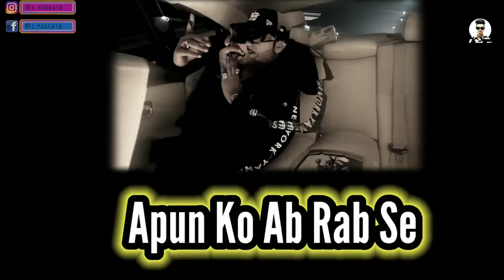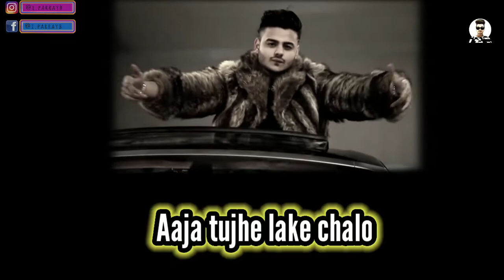Jingle Bell (Instrumental)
Jingle Bell - Instrumental - Yo Yo Honey Singh | Parray B

This is a instrumental version of the song "Jingle Bell" by Yo Yo Honey Singh and Hommie Dilliwala. The music is composed by Yo Yo Honey Singh, penned by Yo Yo Honey Singh & Hommie Dilliwala and is available on Yo Yo Honey Singh's official YouTube Channel. Do watch the original video first.

Music Recreated by : Parray B

Keep groving to the beats